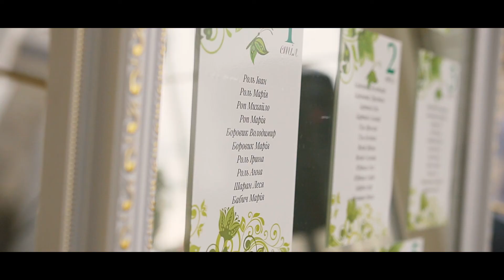Oksana & Nazar. Wedding highlights